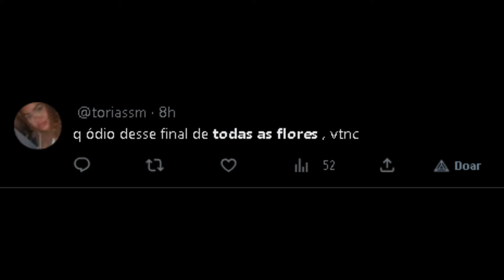"Melhores" Momentos do Capítulo Final da Novela Todas As Flores